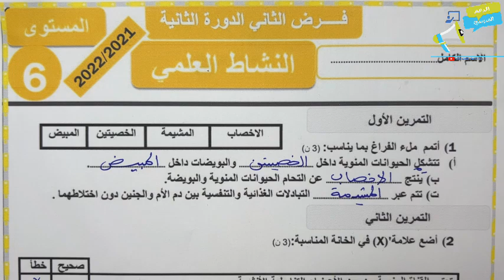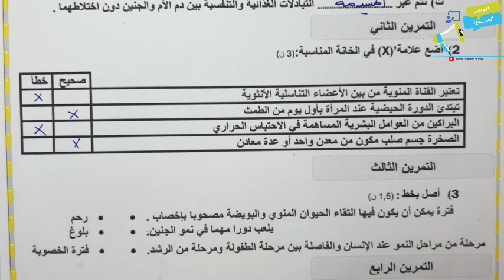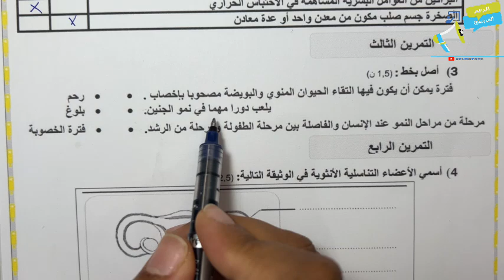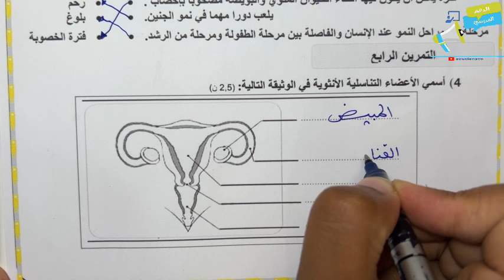فروض المستوى السادس ابتدائي الدورة الثانية |الفرض الثاني الدورة الثانية مادة النشاط العلمي السادس ن7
مرحبا بكم في مجموعة تلغرام الخاصة بفروض المستوى السادس ابتدائي الدورة الثانية
للتسجيل بالدعم الخاص المستوى السادس ابتدائي و الاستفادة من فروض الدورة الثانية المستوى السادس ابتدائي و التواصل مع الأستاذة الرجاء الاتصال بالرقم
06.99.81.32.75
أو اضغط على الرابط
التواصل يكون مع الأمهات و الآباء
الفرض الثاني الدورة الثانية مادة النشاط العلمي السادس
فروض المستوى السادس ابتدائي الدورة الثانية |الفرض الثاني الدورة الثانية مادة النشاط العلمي السادس